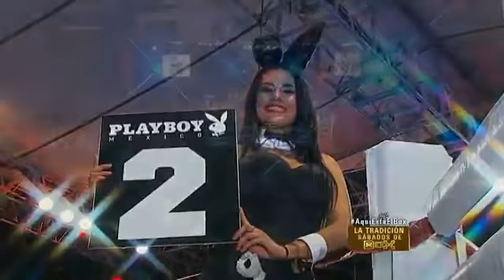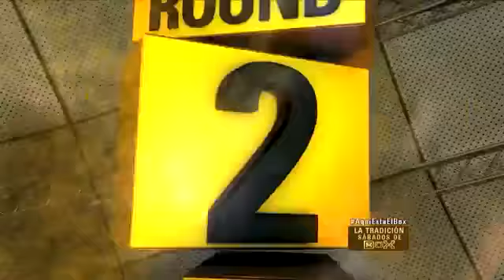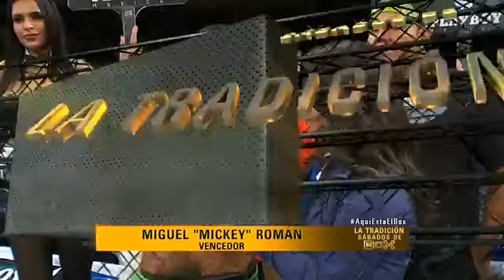Miguel “Micky“ Román vs Samuel “Bruce“ Amoako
El clasificado mundial juarense Miguel “Micky“ Román demostró estar listo para la disputa del título mundial al derrotar de forma por demás contundente al .

Miguel “Micky” Román se convirtió en el nuevo campeón Internacional de peso ligero del CMB al derrotar por nocaut a Nery “Pantera” Saguilán en el round 12, .

Mickey Roman reflects on the loss of his brother. Vargas vs. Berchelt and Miura vs. Roman happens Saturday, January 28 live on HBO beginning at 10pm .

Miguel “Micky“ Román se impuso en tres episodios al valeroso filipino Jerope “Niño de Oro“ Mercado, luego de hacerlo visitar la lona con su huracanado .